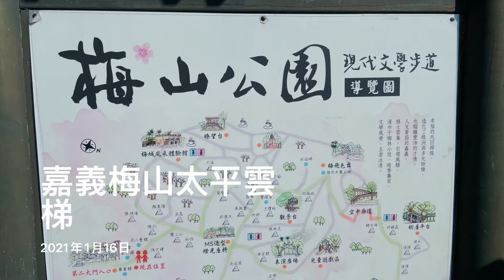Travel in Taiwan ( BMW-9) 台灣遊記～嘉義梅山太平雲梯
太平雲梯吊橋在海拔1000公尺高處...走過去不會搖動的吊橋，所以少了一份緊張感...吊橋中間有透視下方景色的間格設計，不過看不太清楚也就不會害怕...據說天氣好可遠望嘉南平原至台灣海峽...但我沒方向感看不淸楚😄
太平雲梯入口處旁山路是大型遊覽車進不去，中途要換中巴才能進入此彎延山路。經梅山太平36彎雲之道，從海拔100公尺蜿蜒攀升到1000公尺的太平社區。山區雖說多彎險象，但看到三五成群騎腳踏車爬山挑戰真是厲害👍

行程：梅山公園～太平雲梯～雲之南道茶園～太平老街～梅子觀光工廠！充實的一天。